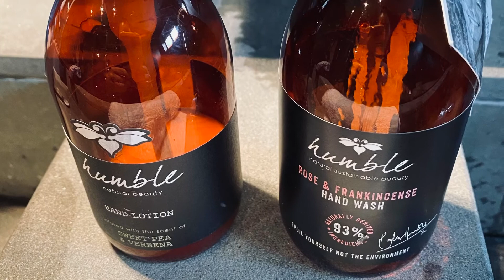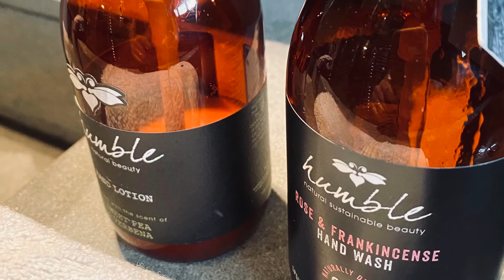Jardin Living part 6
I’m changing my lifestyle to try and help the environment and future generations. I’m a working mum, wife and like to enjoy life but feel there needs to be social change in how we live to help our planet. I love our world and everything in it. There is no planet B! @jardinliving @ration.l @_reflexone stayhome withme Humble Living

My Book Room 23 surviving a Brain Hemorrhage covers topics of recovery, mental health, family and positivity. details below: